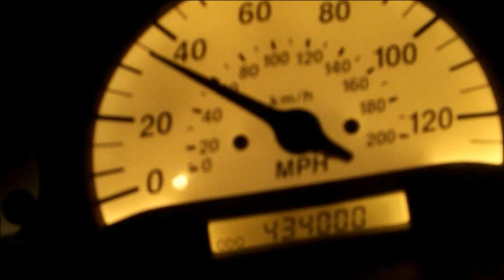Roads, sounds, and driving montage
A sort of "best of"  for my driving videos.

I used Youtube's video editor to take some of Pheobes clips over the last couple years, and throw them together in a montage.  They include Patterson Pass Road, Sonora Pass, Pool Station Road, Eastman Road, 26 Mile Road, Rock Creek Road, Orange Blossom Road, Sonora Road, New Priests Grade, Wards Ferry Road, Marshes Flat Road, River Road outside Oakdale, Highway 24' Calecott Tunnel, and Highway 49.